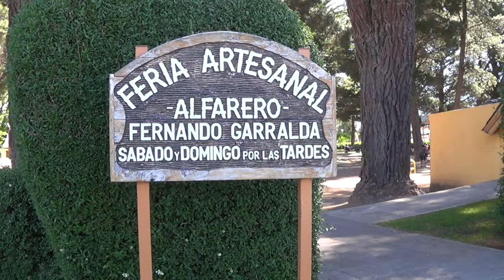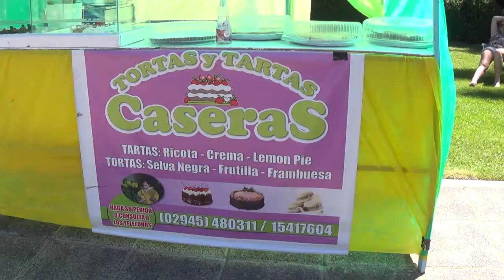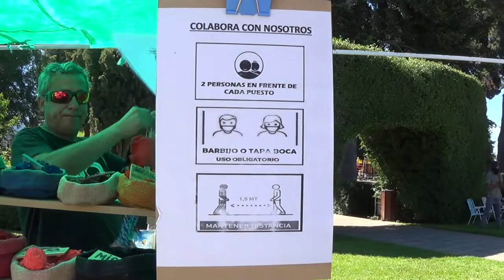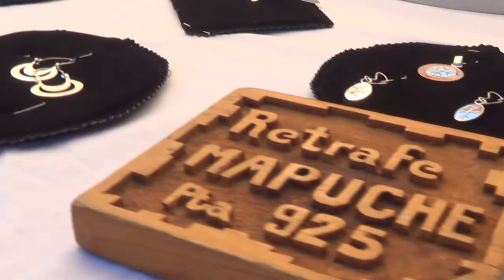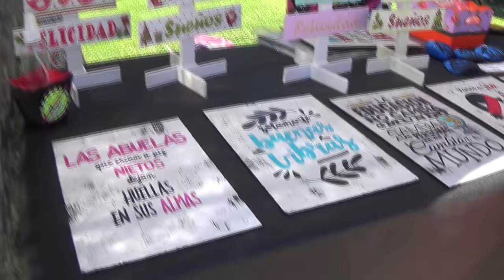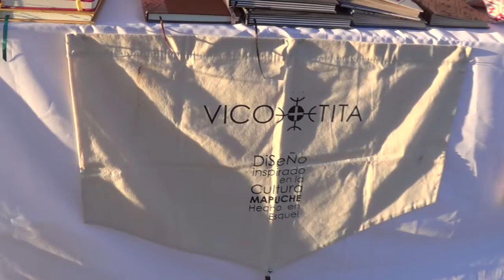¡Volvemos a la feria! -We! re Going back to the Fair Trevelin-Chubut-Patagonia Argentina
Estamos muy contentos por que después de 9 meses sin poder asistir a la feria en Trevelin por la pandemia , este Domingo volvimos con todos los protocolos!
!Por eso lo compartimos con ustedes! Espero les guste y dejen sus comentarios!
Hello guys from the channel!
We are very happy because after 9 months without being able to attend the fair in Trevelin due to the pandemic, this Sunday we returned with all the protocols!